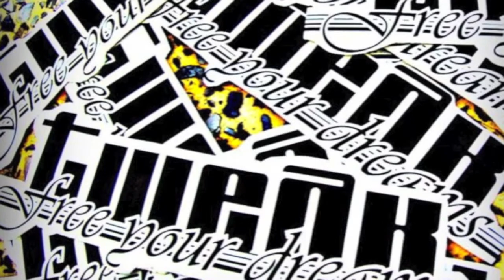TWEAK SK8... Camilo Zuluaga "TomSawyer" Destrozando el Cajon en TWEAK!!!